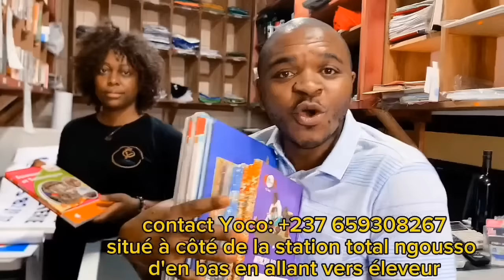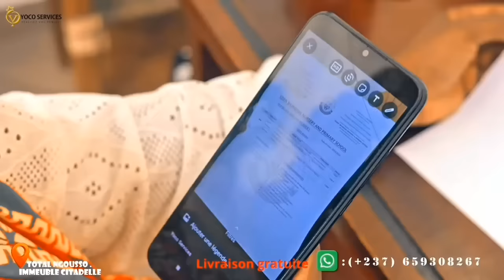🆘JUNIOR_NG0MBE ne sera plus INSP€CTEUR DE P0L!CE😢😢 Ça a cu!t sur lui